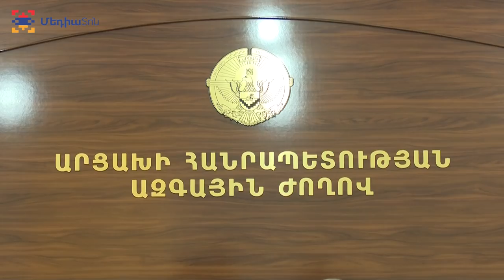ԵԽ պատգամավորի այցը Արցախ Визит депутата Европарламента в Арцах Visit of the deputy of the European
Եվրախորհրդարանի շվեդ պատգամավոր, արտաքին հարաբերությունների հանձնաժողովի անդամ Լարս Ադակտուսսոնի գլխավորած պատվիրակությունը փաստահավաք առաքելությամբ Արցախում էր։  Պատվիրակությունը հանդիպել է երկրի նախագահ Բակո Սահակյանի, ինչպես նաեւ, արտաքին գործերի, մյուս գերատեսչությունների, օմբուդսմենի, խորհրդարանի նախագահի և «Արցախ-Եվրախորհրդարան» բարեկամական խմբի անդամների հետ։  Հանդիպումներում հյուրերը մտքեր են փոխանակել արցախա-ադրբեջանական հակամարտության լուծման ուղիների, ներքաղաքական հարցերի շուրջ:

Делегация под руководством шведского депутата Евросоюза, члена комиссии по внешним отношениям Ларса Адактуссона прибыла в Арцах с миссией по сбору фактов. Члены делегации встретились с президентом страны Бако Саакяном, а также министром иностранных дел, руководителями других ведомств, омбудсменом, председателем парламента и членами группы дружбы «Арцах-Европарламент». В ходе встреч гости обменялись мнениями относительно путей решения арцахо-азербайджанкого конфликта и внутриполитических вопросов.

Delegation led by a Swedish deputy of the European Parliament, a member of the Foreign Affairs Committee Lars Adaktusson was in Artsakh with a fact-finding mission. The delegation had a meeting with President Bako Sahakyan, as well as the Minister of Foreign Affairs, other ministries, the Ombudsman, the Speaker of the Parliament and members of the "Artsakh-European Parliament" Friendship Group. During the meetings, the guests exchanged views on ways to settle the Artsakh-Azerbaijani conflict and internal political issues.